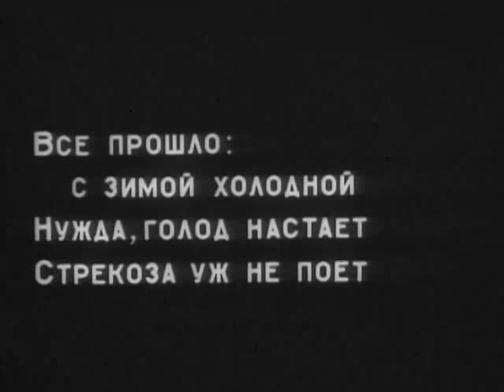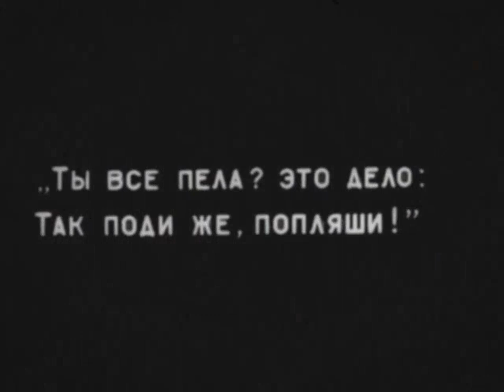Стрекоза и Муравей, 1913 - Владислав Старевич - мультфильм